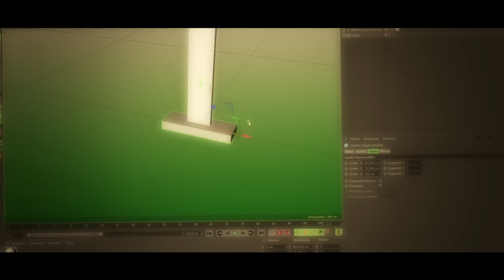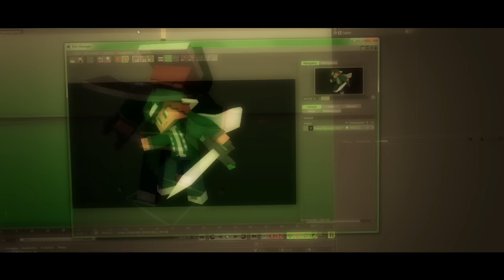[Personal Gaming Channel] Minecraft Banner Speedart | by RevexArtist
Show me your support with a like and a Comment ❤

📌 Infos can be found in pinned messages in comments section

puyomi
est 2015